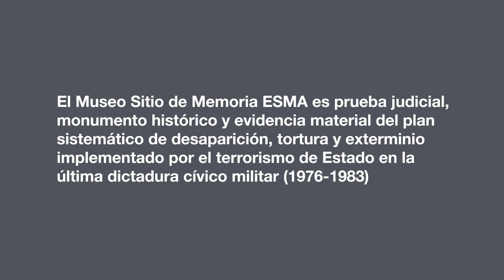2020 - Encuentros con Sobrevivientes - Carlos "Kike" Muñoz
En el marco del 5to. aniversario del Museo Sitio de Memoria ESMA inauguramos un ciclo de "Encuentros Virtuales" con sobrevivientes de la ESMA.